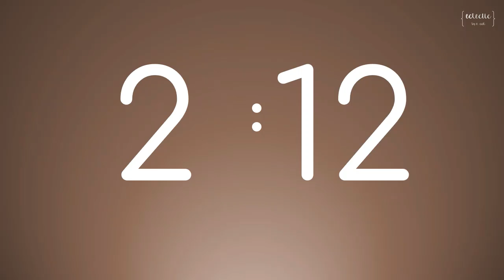20 Minute Simple Timer